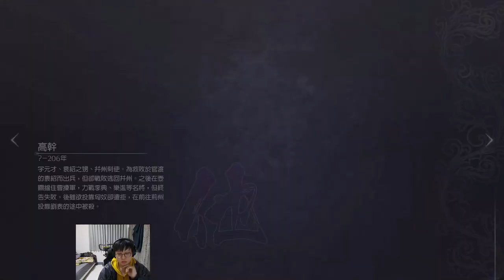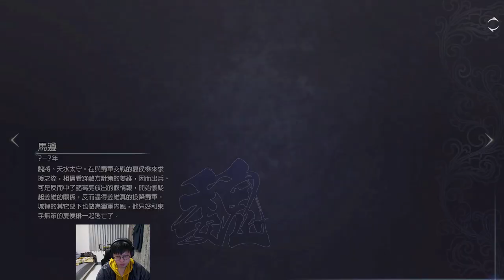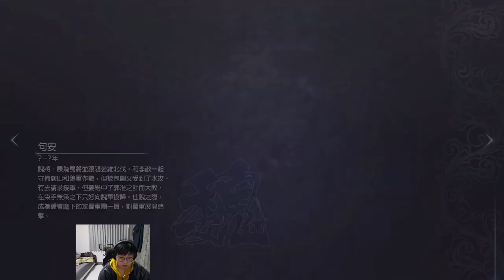真 三國無雙8 Empires EP27 練師 英雄集結劇本-全無雙武將系列#gameplay#真三國無雙8empires